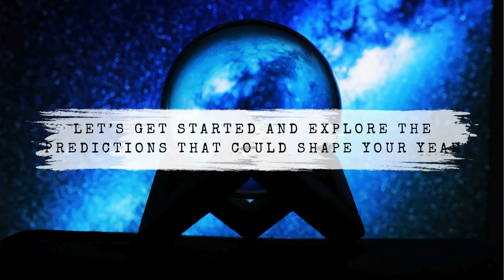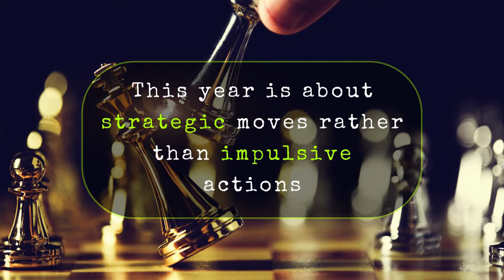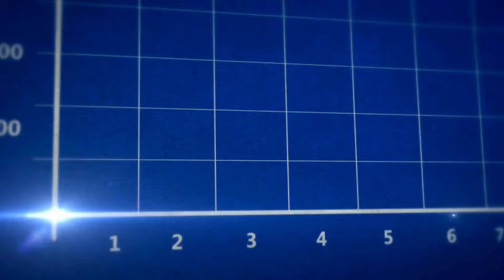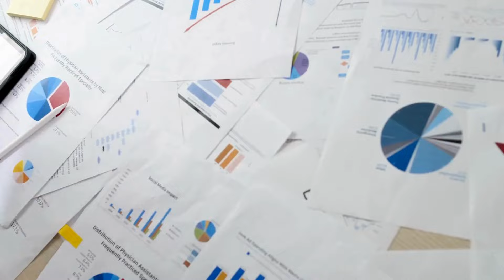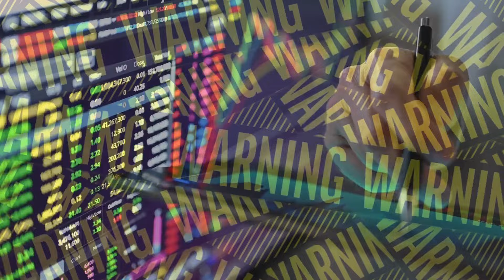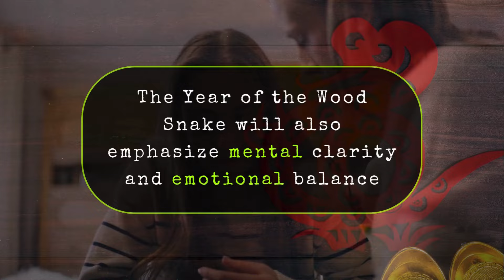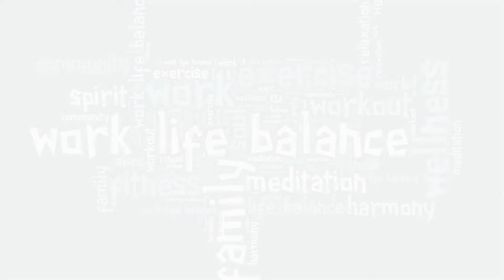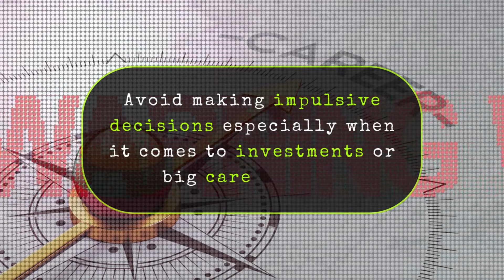Complete Dragon 2025 Chinese Horoscope Predictions (Wealth, Love & Shocking Secrets Revealed!)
Are you a Dragon in the Chinese Zodiac?
🐉 Discover what 2025, the Year of the Wood Snake, has in store for you!

In this video, we break down everything you need to know about your luck in wealth, love, health, and career for the upcoming year.

Prepare for some shocking predictions that will influence your personal and professional life in surprising ways. 🌟

Key predictions include: 👇👇👇👇👇👇
✨ How the Wood Snake influences the Dragon's Fortune
💰 Major shifts in wealth and financial opportunities
❤️ Love and relationship insights: new beginnings or challenges?
🏆 Career and personal growth: What you need to focus on
🔮 Bonus tips to enhance your Feng Shui luck in 2025!

Don't miss out on the chance to prepare for the year ahead.

🕓 Chapters - What you’ll discover in this video:📕📕📕📕📕
00:00 - 00:51 Introduction
00:52 - 01:56 Overview of 2025 for Dragons
01:57 - 04:38 Wealth and Career Predictions for Dragons in 2025
04:39 - 06:41 Health and Well-being for Dragons in 2025
06:42 - 08:33 Relationships and Social Life for Dragons in 2025
08:34 - 09:48 Key Takeaways for Dragons in 2025
09:49 - 10:46 Conclusion